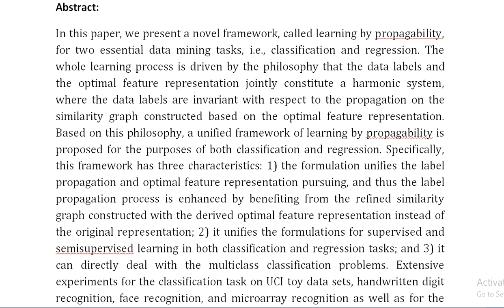Learning a Propagable Graph for Semisupervised Learning Classification and Regression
IEEE PROJECTS 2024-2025 TITLE LIST

Support Including Packages
Complete Source Code
Complete Documentation
Complete Presentation Slides
Flow Diagram
Database File
Screenshots
Execution Procedure
Readme File
Video Tutorials
Supporting Software
Support Specialization
24/7 Support
Ticketing System
Voice Conference
Video On Demand
Remote Connectivity
Document Customization